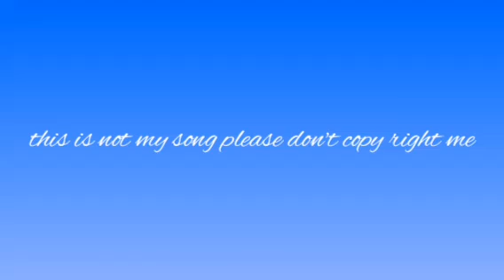Sabrina carpenter - Taste (GCMV)